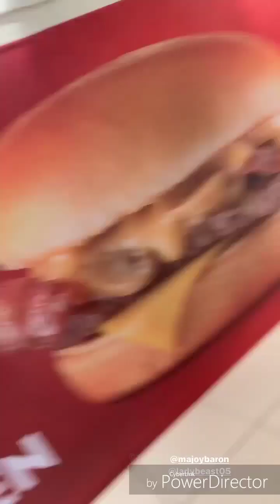Philippine National Women's Volleyball Team